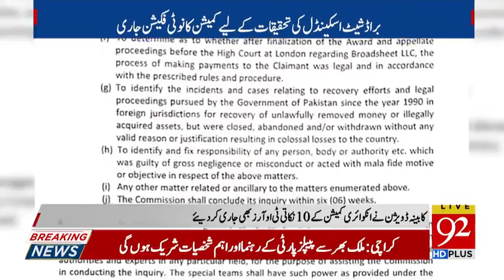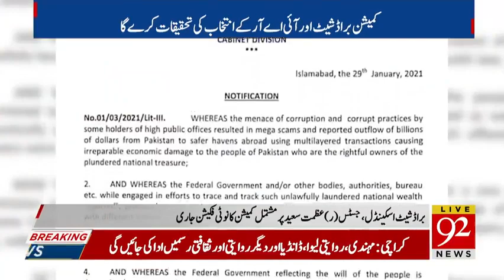Notice of Establishment of investigation commission of broadsheet scandal issue TORs are also final.